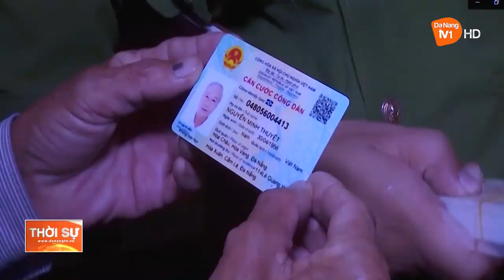ĐÀ NẴNG: TỔNG KẾT CÔNG TÁC ĐẢNG, CÔNG TÁC CÔNG AN NĂM 2022